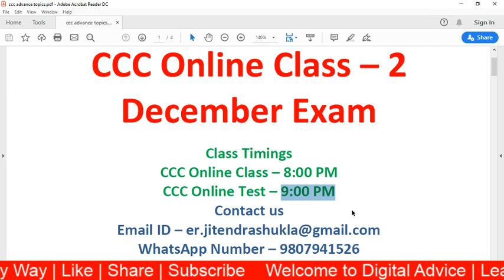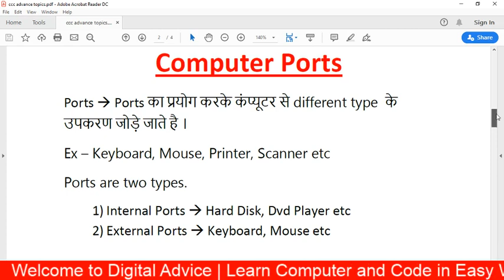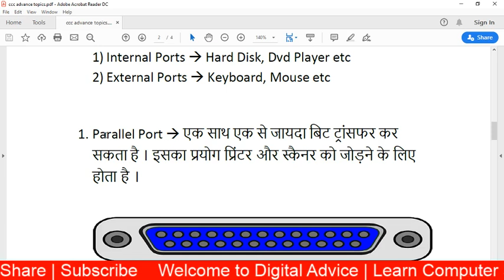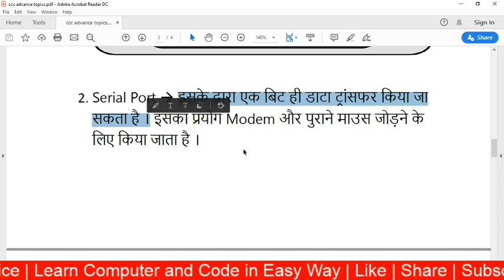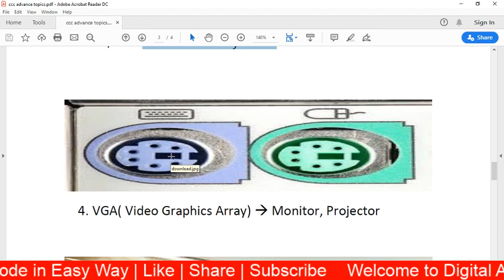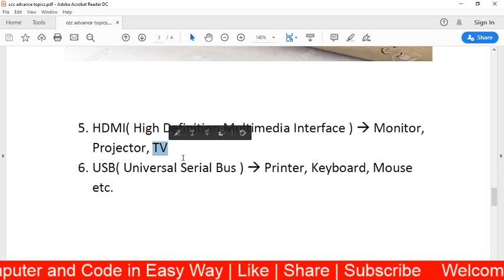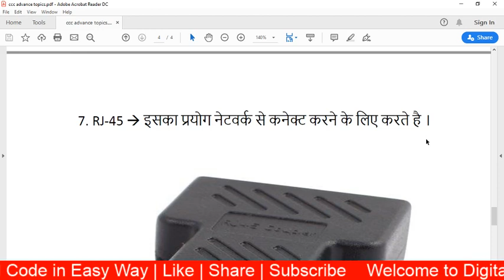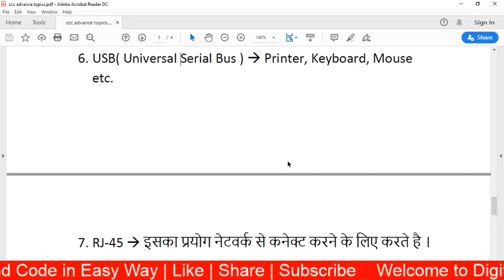CCC Exam Preparation December 2019 | CCC Online Class 2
Hello friends,
रोज रात 8:00PM  बजे देखना ना भोले  CCC Online Class - 2

इस क्लास में CCC के महत्वपूर्ण टॉपिक्स को पढ़ाया जायेगा । जो ccc exam के लिए महत्वपूर्ण है ।

Your Queries -

Digital Advice
ccc live classes
ccc december 2019
ccc december 2019 exam
ccc online classes
ccc online classes in hindi 2019
ccc online classes 2019
ccc online classes live
ccc online coaching classes
ccc online class new syllabus
ccc december exam
ccc december preparation 2019
computer by jitendra sir